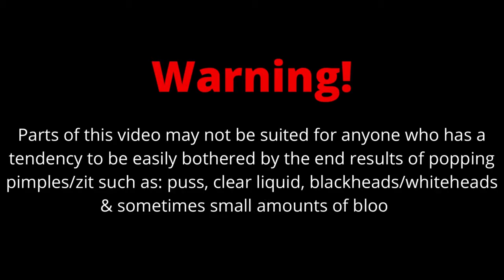#14~ Blackheads • Nose Blackheads • Blackhead Removal • Blackheads On Nose • Blackheads Nose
Blackheads • Nose Blackheads • Blackhead Removal • Blackheads On Nose • Blackheads Nose